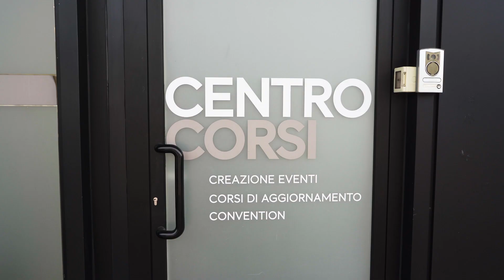Vieni a conoscere il nostro Centro Corsi DentalCampus!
Conosci DentalCampus?
Siamo provider ECM e siamo specializzati nella formazione odontoiatrica.
Organizziamo circa 150 corsi l'anno, su tutto il territorio italiano.

Molto dei quali nella nostra sede di Ancona!

La struttura rappresenta il vero motore della nostra azienda, dove pianifichiamo ogni attività formativa strutturando programmo corsi con docenti di fama internazionale.

Siamo così sicuri che amerete il nostro centro corsi, che vi invitiamo a farlo diventare la vostra seconda casa!
Per dimostrarvi il nostro entusiasmo, abbiamo pensato di offrirvi un piccolo incentivo speciale...

🛍️Il Catalogo corsi di Ancona è in promozione!🛍️
Sconti fino a -300€

Visita il nostro sito per scoprire di più, hai tempo fino al 29 Febbraio!